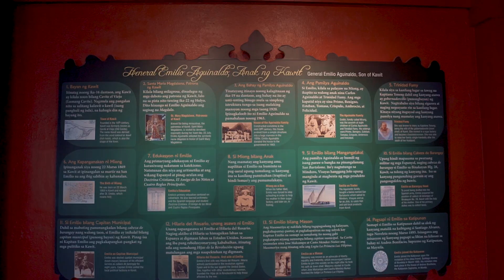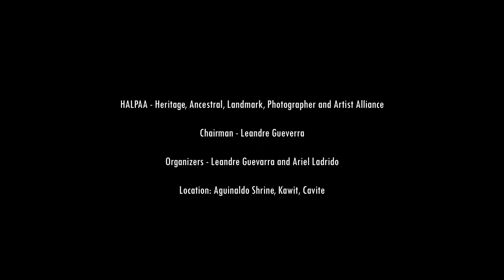HALPAA - Kawit, Cavite Photoshoot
HALPAA - Heritage, Ancestral, Landmark, Photographer and Artist Alliance
Chairman - Leandre Gueverra
Organizers - Leandre Guevarra and Ariel Ladrido

Location: Aguinaldo Shrine, Kawit, Cavite
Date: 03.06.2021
Film by: James Lastra | Click Fragments

Designers
1. Corsi Ramirez
2. Nina Ricci Geffe
3. Omar Khalil Bejer
4. Emar Mojica Vida
5. Al Banzon
6. Jhon Aliliran
7. Adrian Rios
8. Dan Cadiz
9. Aji Kama Halan Obra
10. Edwin Uy
11. Dave Ocampo
12. Lorienel Gerebise Agawin

HMUAs
1. Anne Michelle
2. Christine DeDios
3. Mhacky Solis
4. Jenny Jyrell
5. Jhing San Juan
6. Erika Vivero
7. Jefrey Espiritu
8. Ana Matutina

Models:
1. Jewel Rose Longalong
2. Allain de Ocampo
3. Victoria Praxides
4. Jihaynne Lacambra Hernandez
5. Jyn Almario
6. Jamaica Trias
7. Jasmin Trias
8. Alexa Jayne
9. Aleckxis Maryannza S. Chuidian
10. May Zelle
11. Claudine Tayco
12. Jerelleen Rodriguez
13. Jackie Belmonte
14. Athens Viena
15. Pauline Abigael Ebora
16. Jeane Louise Flores
17. Angelo Gabrielle
18. Larry Ronquillo
19. Naethan Deleon
20. Bea Margarett Madea

Photographers:
1. Ariel Ladrido
2. Ricky Tablanda
3. Reech Nerbol
4. Rex Ebuenga
5. Rednax Lopez
6. Zeus Velasco
7. Ronald Pilaspilas
8. Orlee Ninon
9. Jhing Montes
10. Cesar Angeles
11. Ben Anthony Bagalihog
12. Butch Santiago
13. Franklin Ching
14. Lito Triniadad
15. Randy Martin
16. Mon Verceles
17. Adonis Escoto
18. Bryan Adante
19. Jaypee De Guzman
20. Mary Dohiling
21. Jojo Dohiling
22. Ted Davis
23. Januz Lugay
24. Jojo Azucena
25. Mario Pasamonte
26. Robert Bardon
27. Jerome San Miguel
28. Francis Niño Diongson
29. Edgar Torreda

Music Credit
1.
2.
3.